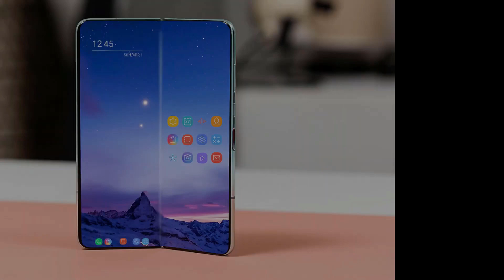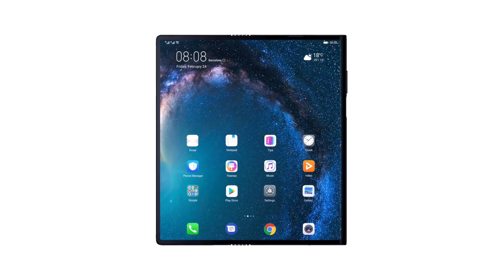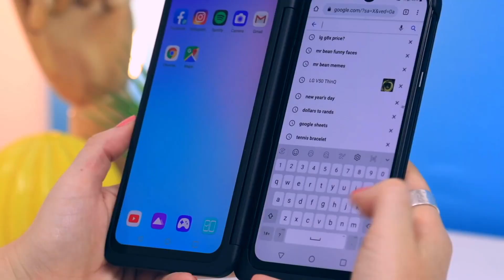SAMSUNG Z FLIP, SURFACE DUO, RAZR...! La guerre des SMARTPHONES PLIABLES 2020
La nouvelle ère des smartphones pliables ne fait que commencer !
Tous les acteurs du marché sont dans les startings blocks pour nous envoyer leur vision du smartphone pliable !

Et vous qu'est-ce que vous en pensez ? Si vous avez des questions, n'hésitez pas dans les commentaires !

Catégorie